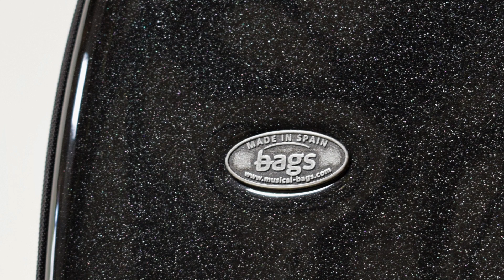TRUMPET + FLUGELHORN DOUBLE BAGS CASE EV-3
Video demo de nuestro estuche doble para Trompeta + Fliscorno EV-3. Estuche versátil con opción para trompeta + accesorios.

Video demo of our double case for Trumpet + Flugelhorn EV-3. Versatile case with option for trumpet + accessories.